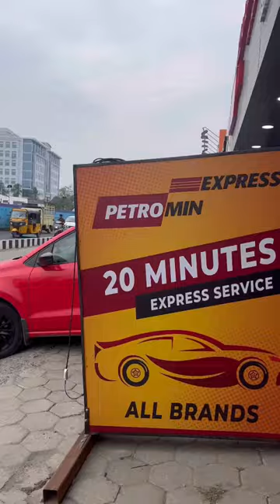Ingayum Doubt dhan ketutu irundhaan🤣 | Namma Ooru Couple | Petromin Autocare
offering services at affordable rates starting at just Rs. 888/- by trusted and trained technicians.